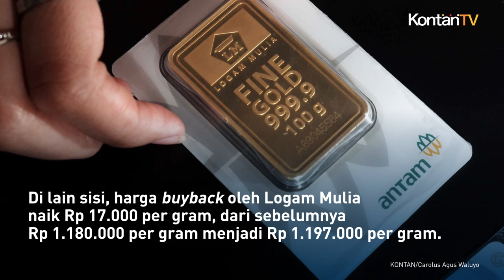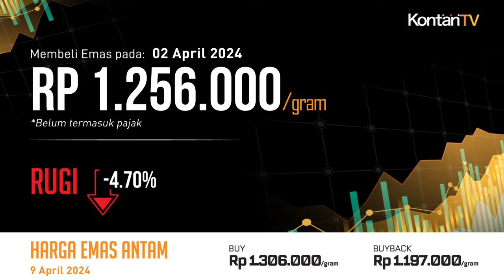Cuan 26,13%! Harga Emas Antam Hari Ini Bikin Pembeli 1,5 Tahun Lalu Senang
Selasa (9/4) harga emas batangan bersertifikat di Logam Mulia, PT Aneka Tambang (ANTM) naik Rp 17.000 per gram, dari sebelumnya Rp 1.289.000 per gram menjadi Rp 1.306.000 per gram.